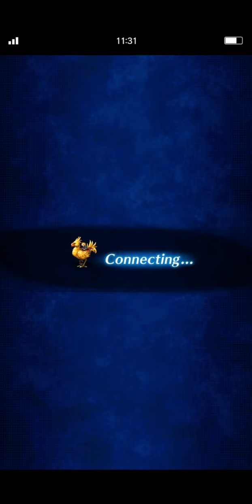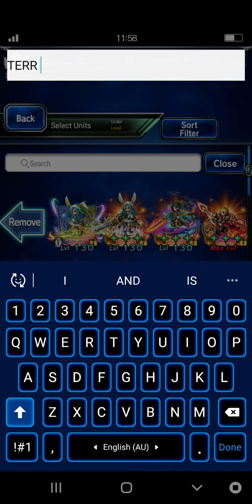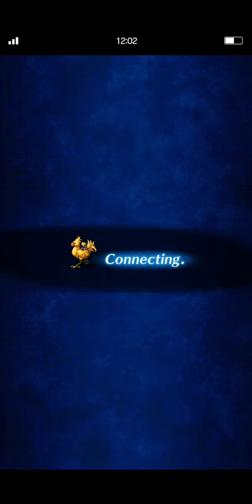FFBE | Golbez's Budget-Friendly Tour of Destruction - Part 1 | Old Trials Crushed by Meteor!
Thanks to all you awesome people that said they wanted to see MOAR Golbez wrecking old trials! Here is the first of three videos I have planned for this little series. It covers the basic budget build Golbez that I'll be using for all the trials, as well as shows you some neat little tricks you can use to effectively and efficiently wipe out a great deal of content.

In the next episode I'll finish up the Scorn Trials from Asura up to Amon, and in the last episode I'll do the Twelve Types and Morgana trial.

Timestamps:
00:00 - Intro
04:24 - Budget Team and Build Discussion
11:30 - Let the Tour of Destruction Begin!
11:55 - Explosion of Needles FTKO
16:20 - Chocobo Battalion FTKO
18:06 - Behemoth K and Whip-Whiskered Beast FTKO
24:40 - Scorn of the Dragon of the Abyss (Shinryu) FTKO
28:16 - Scorn of the Mad Doll (Calcabrina) FTKO
32:20 - Sword Eight of Paladia FTKO
36:30 - Scorn of the Beasts of the Dark II (Golem & Shiva) FTKO
40:20 - Scorn of the Ancient Hellbringer (Omega) 3TKO
49:10 - Scorn of the 2-Headed Dragon EXT - FTKO
55:07 - Scorn of the White Dragon EXT - 2TKO
01:01:05 - Scorn of the Demon Chimaera EXT - 2TKO
01:07:21 - Gargantuan Grub in the Sand (Sandworm)
01:14:14 - Heavenly Flames (Bahamut)
01:22:40 - Outro